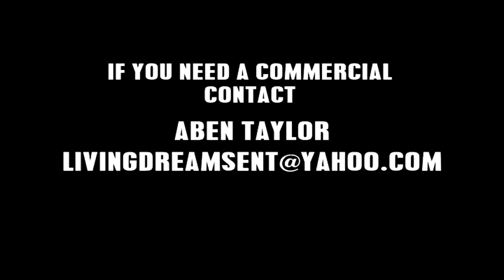Congo Clemington Park Trip 2011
City Councilman Trippi Congo
camera Taurean Taylor, Aben Taylor
photos & editing Aben Taylor